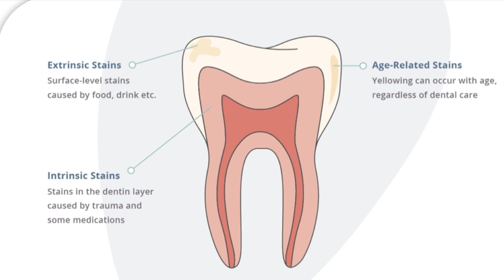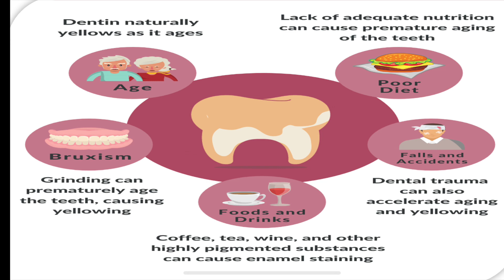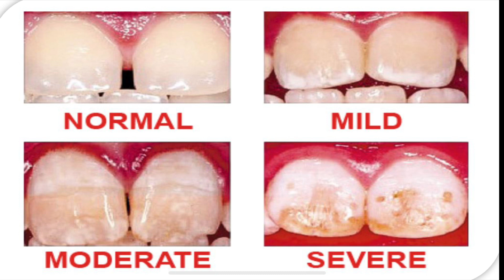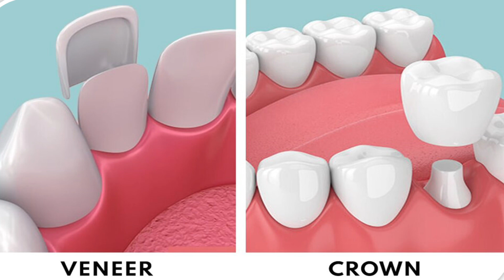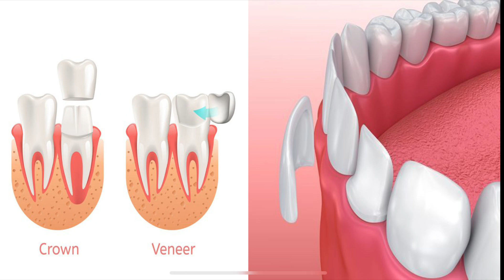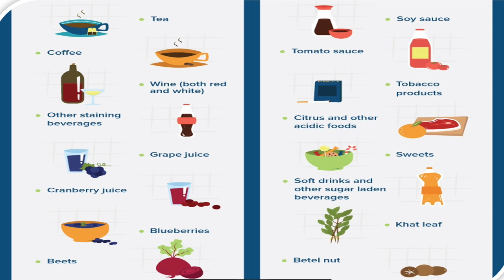பல் கறை சரி செய்வது எப்படி|Teeth stains| Stained tooth treatment|காரணம்| தீர்வு| Dr.மாலினி ப்ரீத்தி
LOVE FOR SCIENCE - DR. MALINI PREETHI

முகப்பரு (தமிழில்)|Acne|பரு-முகம்,நெத்தி,முதுகு(Tamil)காரணம்| தீர்வு| குறிப்புகள்|Dr.மாலினி ப்ரீத்தி

சிறுநீரக கல் (தமிழில்)|காரணங்கள்|அறிகுறிகள்|தீர்வுகள்| KIDNEY STONE (TAMIL) |Dr.மாலினி ப்ரீத்தி

உறுப்புகளும் உணவுகளும்(தமிழில்)| Foods that resemble & benefit our organs(Tamil)| Dr.MALINI PREETHI

சர்க்கரை நோய் (தமிழில்) | காரணங்கள்| அறிகுறிகள்| தீர்வு| DIABETES MELLITUS TAMIL| Dr.MALINI PREETHI

சிற்றரத்தை| Sitrarathai |Galangal Root|மருத்துவ பயன்கள்| Dr. JEEVA ANUSHYA | Dr.MALINI PREETHI

ஞானப்பல் (தமிழில்)| அறிவுப்பல்| WISDOM TOOTH| ஏற்படுத்தும் விளைவுகள்| 17-25 வயது| Dr.MALINI PREETHI

10 கேள்வி- 10 பதில்கள் (கேள்வி பதில் நேரம்)
Mrs.GURUVAMMAL (NUTRITIONIST)
உணவு முறை சார்ந்த பொது கேள்விகள்
Dr.MALINI PREETHI

பல் கூச்சம் -தமிழில் | Tooth sensitivity in Tamil| காரணங்கள் மற்றும் தீர்வுகள்| Dr. MALINI PREETHI

பல் வலி |காரணங்கள் மற்றும் தீர்வுகள் |Tooth pain| causes  home remedies |treatment prevention | Dr.MALINI PREETHI

முகத்தின் ஆபத்தான பகுதி (தமிழில்) | DANGEROUS AREA OF FACE (TAMIL)
Dr.MALINI PREETHI

இந்த ஊசி போட்டால் இளமை தோற்றம் நீடிக்குமா! தமிழில் INJECTION THAT DELAYS AGING !  Dr.MALINI PREETHI

இத வச்சு புது பல் உருவாக்கலாமா!
Can we create new tooth with this!

இளநரையை விரட்ட தீர்வு (தமிழில்) | நரைமுடிக்கான தீர்வு Premature grey hair (Tamil)Dr. MALINI PREETHI

இந்த லாலிபாப் சாப்பிட்டால் பல் சொத்தை ஆகாதா!தமிழில் LOLLIPOP prevents tooth decay! Dr.MALINI PREETHI

PART  - 2 முடி கொட்டுதல்| வழுக்கை காரணங்கள் சிகிச்சை முறைகள் தமிழில்

முடி கொட்டுதல் | வழுக்கை| தீர்வு - HAIRFALL
AGA| MALE PATTERN THINNING | FEMALE PATTERN THINNING.

சுகாதாரமற்ற வாயின் விளைவு இருதயநோயா!
ORAL HEALTH AND HEART DISEASE

வாய்ப்புண் தமிழில் - MOUTH ULCER IN TAMIL

வாய் துர்நாற்றம் தமிழில் - ORAL MALODOR IN
TAMIL - BAD BREATHE

கனவுகள் (தமிழ்) -DREAMS ( TAMIL)

பல் சொத்தைக்கு தடுப்பூசியா? (தமிழ்)
CARIES VACCINE ( TAMIL)

பல் சொத்தையை தடுப்பது எப்படி?  (தமிழ்)
DENTAL CARIES PREVENTION (TAMIL)

வாய் சுகாதார அறிவுறுத்தல்கள் (தமிழ்)- ORAL HYGIENE INSTRUCTIONS (TAMIL)

SMOKING AND PERIODONTITIS IN TAMIL

A healthy smile always needs healthy teeth. The Healthy teeth appears white in colour, but most of the people suffer from staining of teeth. This staining of tooth leads to an  unhealthy smile As it makes one to get embarrassed. As many people are not aware of the solutions for the tooth stains, people start living along with it. In this  video let us discuss about the causes and solution for teeth staining.

External causes are categorised as  Extrinsic stains.Internal causes are categorised as intrinsic stains.Age related tooth staining is categorised separately.

The following are the causes of tooth stains

1. Lifestyle habits Drinking coffee , tea, wines, and foods that stain the teeth. Also smoking leads to tooth stains.
2. Poor oral hygiene
3. Certain treatments such as head and neck radiation therapy, chemotherapy may lead to tooth stains.
4. Certain medications- antibiotics, anti hypertensive, anti histamines. Mouthwashes containing chlorhexidine and cetyl pyridinium.
5. Dental caries or damaged filling
6. Age related tooth stains
7. Genetics
8. Fluorosis
9. Trauma or injury

Most of the extrinsic stains go away with scaling  and polishing. While intrinsic stains are not of that easy going. They need treatment procedures to get back to normal.

At home whitening may be available, but professionally done whitening gives you the best results as the dentist examines you and  gives a clear idea about the cause and procedure. At the same time , dentist explains you the possibility of reversing your teeth stains, as it differs from person to person.

Treatment procedures include using whitening agents, dental bonding, dental crowns, porcelain veneers , treating dental caries andrestoring the damaged filling.

Prevention of tooth stains

Maintain good oral hygiene through brushing with whitening paste, flossing , rinsing your mouth and scaling done once in 6 months .

Avoid or limit food or drinks that stains the tooth. Better use straw for drinking and also rinse your mouth after you consume .